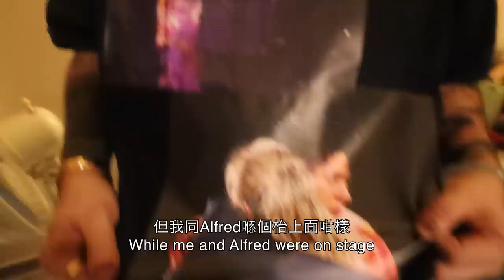[Joyce Is Moist: for HKG] 假期後嘅復工日 1st Day Back After Holiday (粵/En Subs)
今日係我放完假之後嘅開工日！我嘅心情又緊張又興奮🥰

Today is my 1st workday after the holiday! i’m so excited!! (Cantonese and English)

Edited by Katrina Lee

Hi! I’m a 30-something singer, actor and jokester originally from Canada based in Hong Kong, trying to navigate life. Come join my adventures with me!